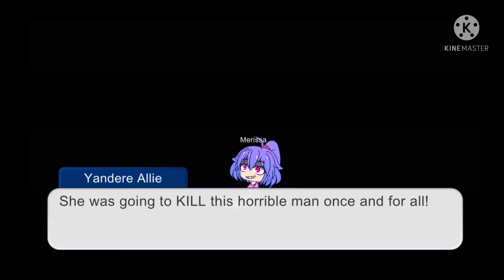~A story to all of you! From Yandere Allie!~